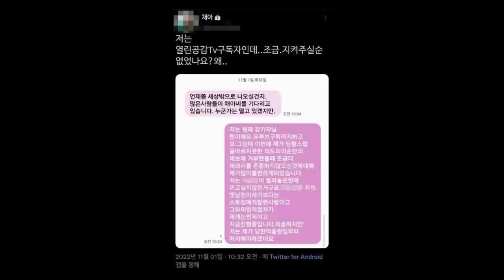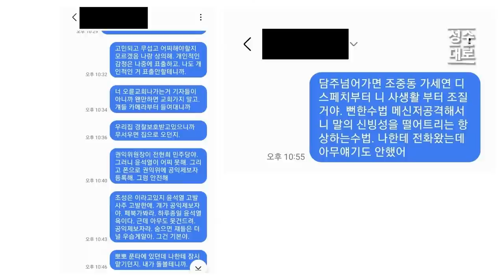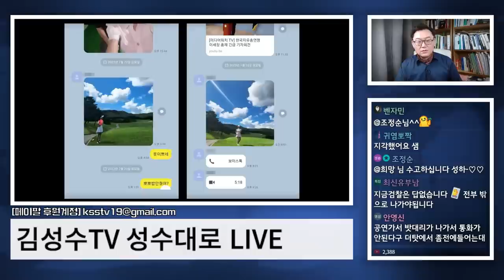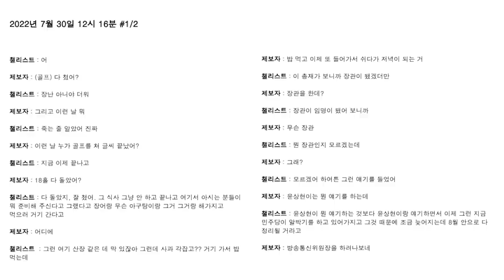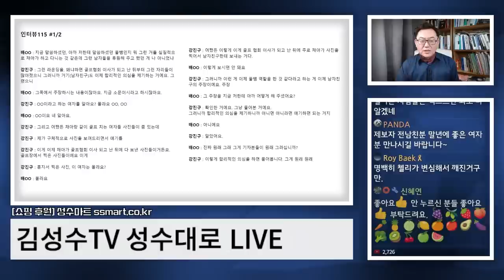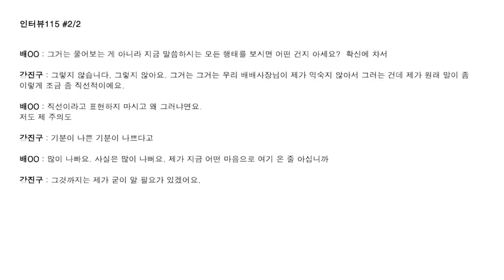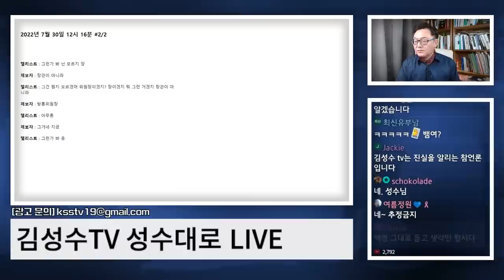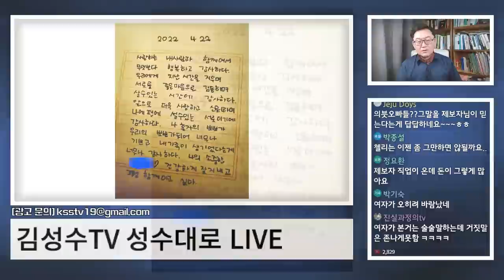[수정재업] 조선일보와 첼리스트, 그리고 박경수 변호사의 일방적 주장에 대한 반론 #2 | 김성수의 심야시사 LIVE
24시간 카톡상담예약 가능